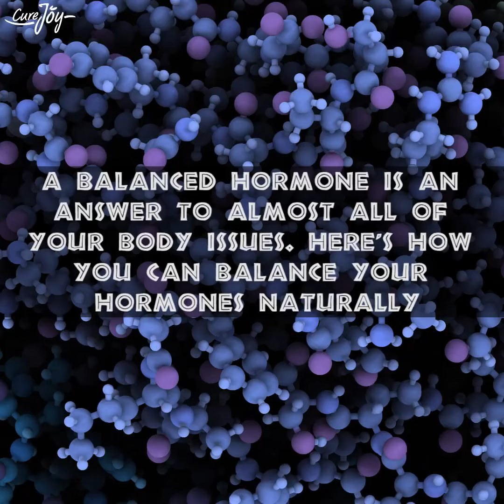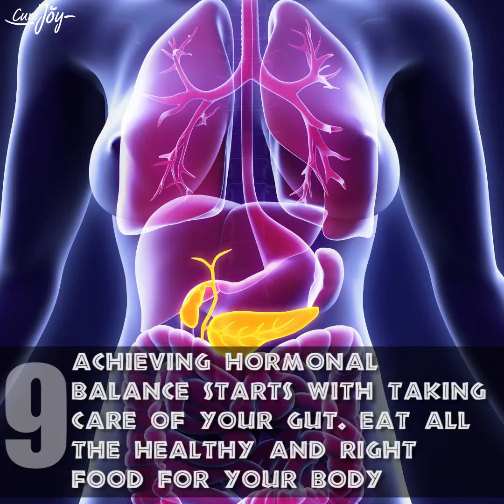9 Tips To Help Balance Hormones Naturally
Title: 9 Tips To Help Balance Hormones Naturally

When it comes to health, hormones and gut bacteria have a much bigger effect than many people realize. In fact, these two factors can destroy health even if everything else (diet, supplements, etc.) is optimized. Conversely, regulating hormones and fixing gut bacteria can do a lot to boost health, even if not all the other factors are optimal. In fact, there are even studies about using certain hormone reactions to heal brain trauma. Here are the 9 tips to balance hormones naturally.

1)Avoid Harmful Chemicals: Pregnant women often try to use harmful chemicals to get pregnant. This causes hormonal imbalance.

2)Adding Herbs And Plants In Your Diet: Maca works as an adaptogenic herb which means that it adapts to each body’s circumstances and balances hormones. Red Raspberry Leaf increases fertility, prevent miscarriage. Vitex balance the body's hormones by regulating the pituitary. Milk Thistle is a liver cleansing herb. Oatstraw balance the endocrine system or those hormone producing glands.

3)Healthy Fats: This means eating saturated fats and cholesterol to get those short, medium and long-chain fatty acids. Enjoy plenty of fatty saltwater fish, coconut oil, avocados and grass-fed butter – all are amazing sources of essential fatty acids. Healthy fats also benefit you by keeping inflammation levels low, boosting the metabolism and increasing satiety.

4)Exercise: Exercise is a body normalizer. It balances the functions of the organs and keeps the hormones humming along nicely. Exercise also reduces anxiety, encourages quality sleep, curbs insulin levels and alleviates depression.

5)Leptin: Leptin is a protein that's made in the fat cells, circulates in the bloodstream, and goes to the brain. Leptin is the way your fat cells tell your brain that your energy thermostat is set right.

6)Cut Down Coffee: Caffeine strongly affects the activity of the hypothalamic-pituitary-adrenal (HPA) axis: the linked system of hypothalamus and pituitary glands in the brain, and the adrenal glands that sit atop the kidneys. The HPA axis influences the body’s ability to manage and deal with stress, both at rest and during activity. Using herbal tea in place of coffee can help balance your hormones.

7)Never Compromise On Your Sleep: Unless you get 7–8 hours of sleep every night, you’re doing your body no favors. A lack of sleep or disturbing your natural circadian rhythm can be one of the worst habits contributing to a hormone imbalance.

8)Get The Right Supplements And Adequate Minerals: Ideally, we could get all of our nutrients from food, properly hydrate from water, and get enough Vitamin D from the sun on a daily basis. We’d get magnesium from the ocean and not get deficient in the first place since we’d be consuming adequate minerals from eating fresh seafood. Since this is rarely the case, supplements can sometimes be needed! I’ve shared the basic supplements that I take before, but certain supplements are especially helpful for hormone balance.

9)Gut Health: When in balance, our hormones can keep us feeling our best, ready to tackle each and every day with vitality. But, even small imbalances in this delicate system can cause our entire body to go haywire, leaving us feeling depleted and out of sorts. The good news is that new research indicates that taking care of your gut health can be the key to hormonal balance throughout your body.